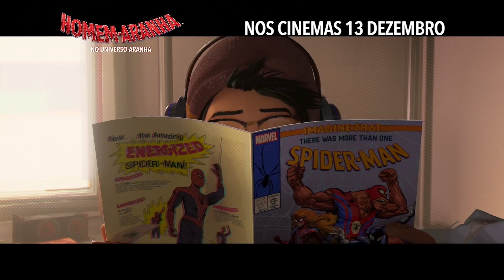"Homem-Aranha: No Universo-Aranha" - TV Spot 30 Legendado (Sony Pictures Portugal)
Descobre as Pessoas-Aranha de uma outra dimensão, junta-te a Miles Morales e Peter Parker neste novo trailer de HomemAranha: No Universo-Aranha. 13 de dezembro. 🕷